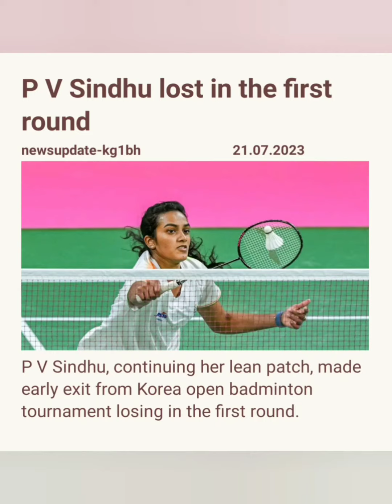Today's Sports Highlights